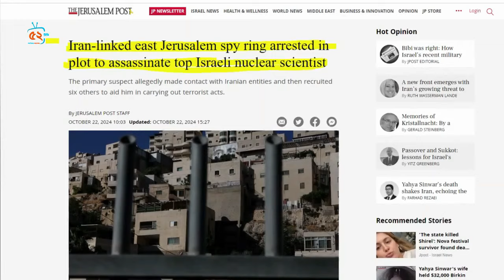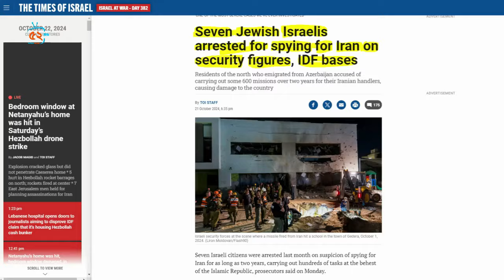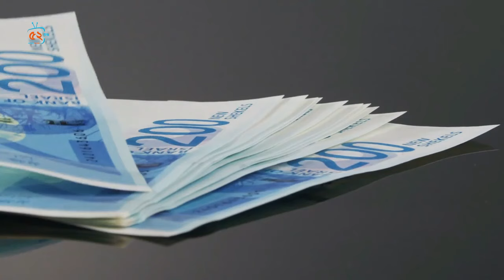নেতানিয়াহুর বেডরুমে আ/ঘাত হানে ড্রোন/ বসে নেই ইরানের গোয়েন্দারা, ই/সরায়েলি পরমাণু বিজ্ঞানীকে টার্গেট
বসে নেই ইরানের গোয়েন্দারা ,  ই/স/রা/য়েলি পরমাণু বিজ্ঞানীকে টার্গেট !